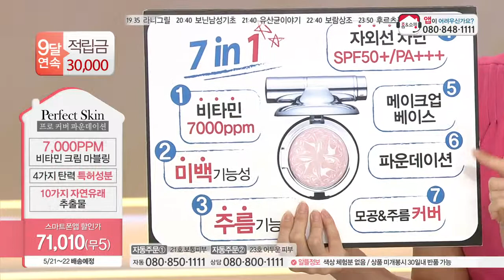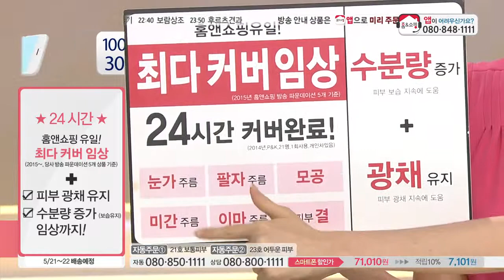[홈&쇼핑] 제니하우스퍼펙트파운데이션